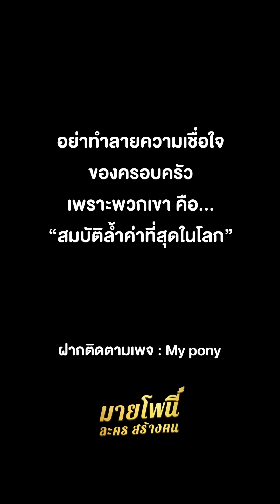ถ้าพี่น้องมีIมียคนเดียวกัน จะเกิดอะไรขึ้น